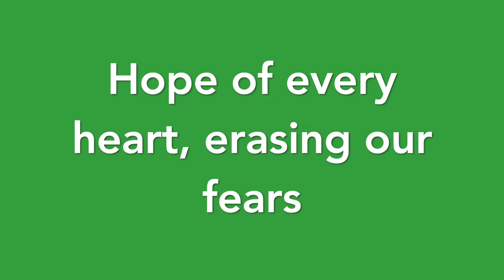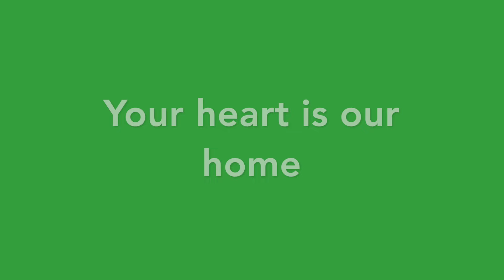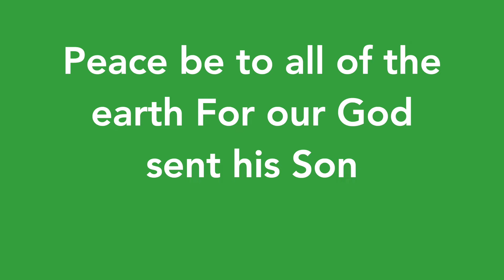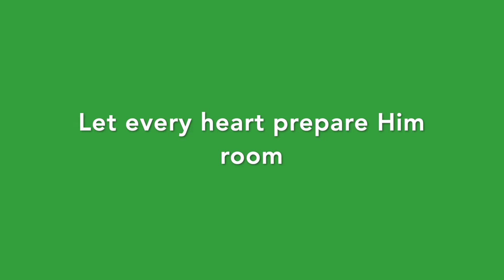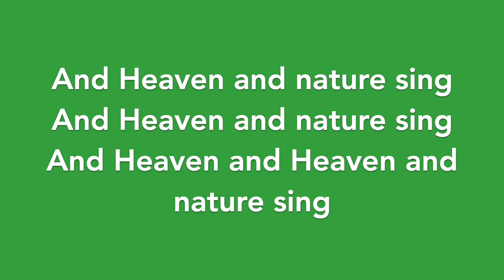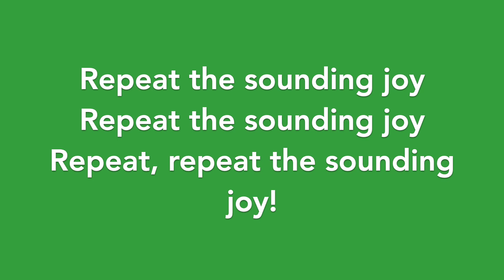Light Joy Practice lyrics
This is the version with the correct music attached.